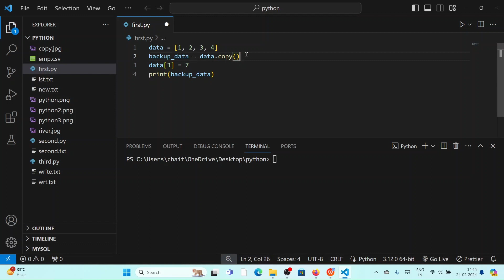python coding challenge 19